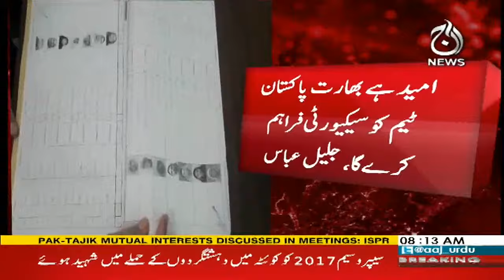Caretaker FM Jalil Abbas Jilani important statement regarding the general elections in Pakistan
Caretaker Foreign Minister's important statement regarding the general elections in Pakistan - 31 August, 2023 - Aaj News